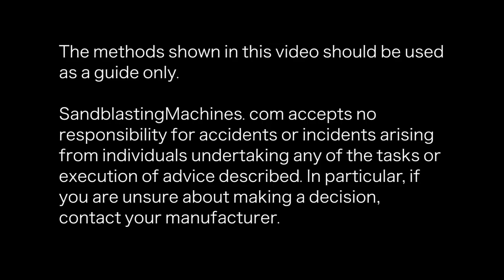How To Install a Pop-Up Valve and Inspection Door on a Clemco Blast Machine 1042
SandblastingMachines.com presents the first in a series of tutorials that will show you how to assemble a Clemco Blast Machine 1042.